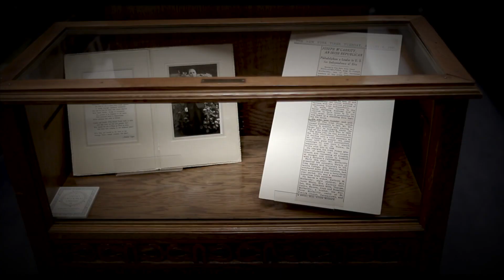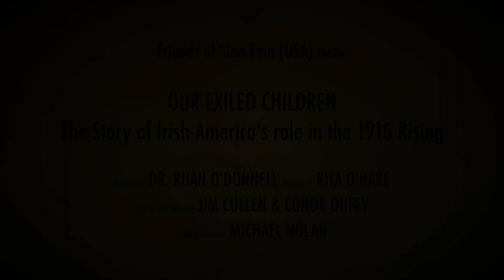Trailer Her Exiled Children - The Story of Irish America and the 1916 Easter Rising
Dr. Ruan O'Donnell presents the story of how Irish America shaped and made possible the Easter Rising of 1916. Produced by Friends of Sinn Féin USA